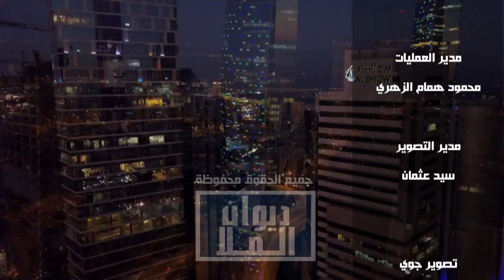حوار خاص عن إهدار 150 مليار و العجز المالي و الضريبة في الكويت مع أ. محمد الجوعان